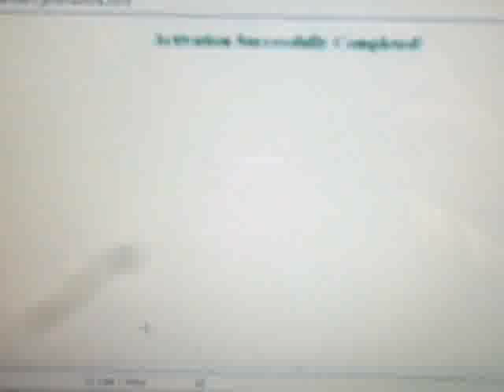Car Town Hack 2013 No download (part 2)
this is a better hack guys really cool